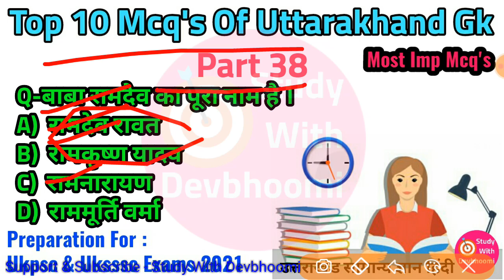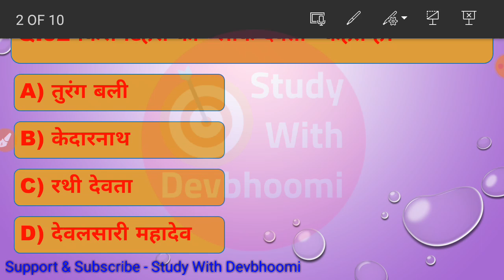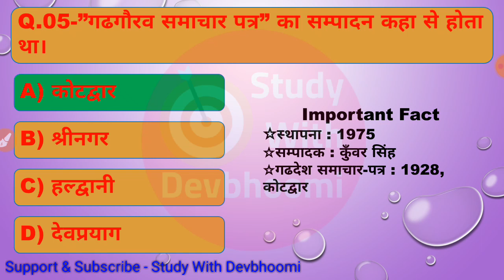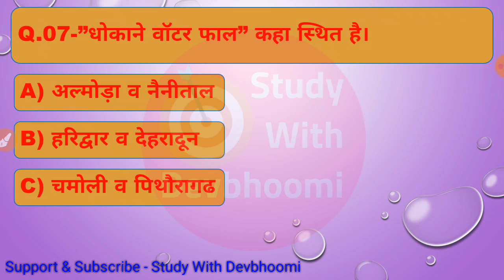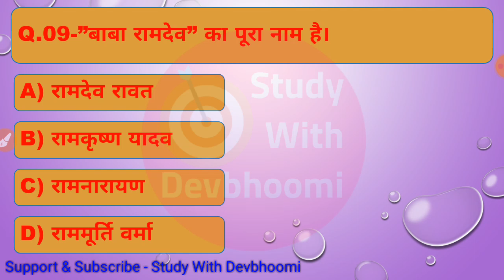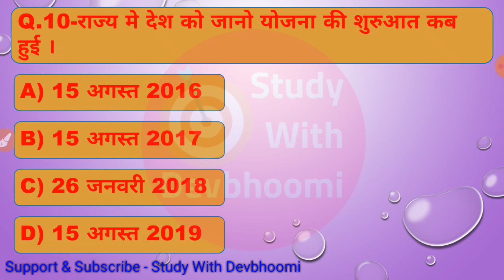Top 10 mcqs of uttarakhand gk | Part 38 | उत्तराखंड सामान्य ज्ञान | Uksssc | Study With Devbhoomi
Hello Lovely Peoples

.Pdf/E-books.